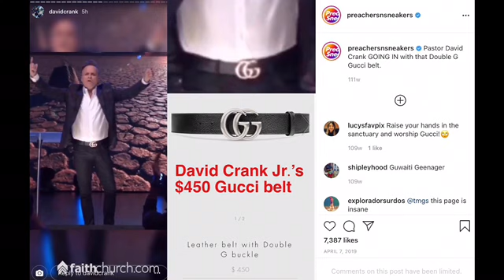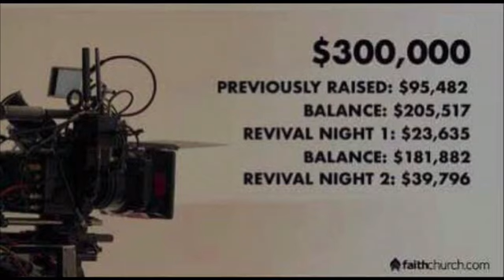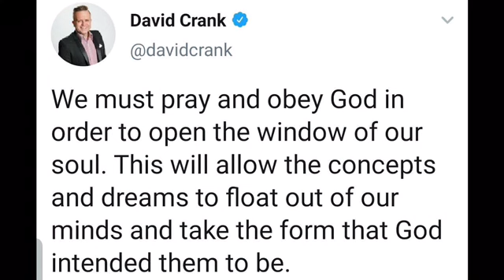Our church became a circus: Why we left Faith Church’s charismania of roller coasters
Watch what happens when a church becomes more focused on entertainment than on the gospel. Sam VanHorn, former step-brother to David Crank pastor of Faith Church, shows why he left the roller coasters, elephants, Pac-Man, and dancing girls on the church stage. In this video, you will see the craziness of this church, along with their false gospel and false prophecy.

Please note that this channel has had comments turned off since 2009, as we don’t have a moderator. If you would like to contact Doreen, please send her a message through Instagram.com/DoreenVirtue